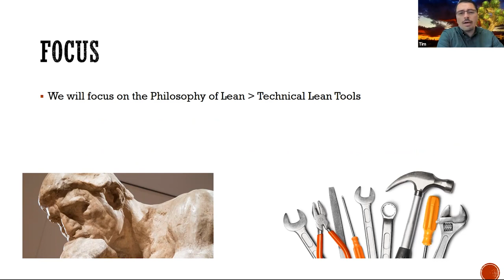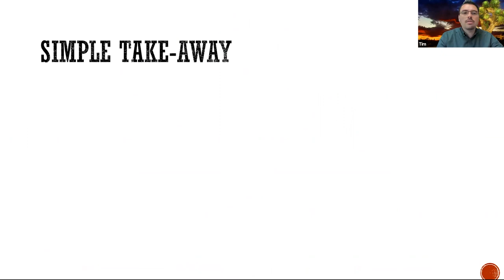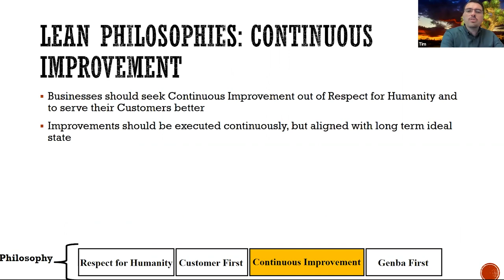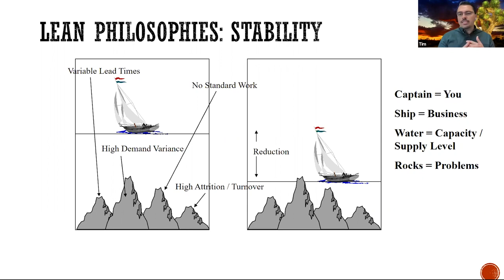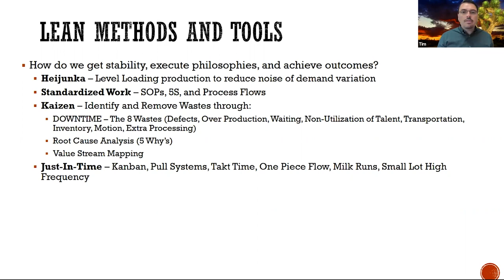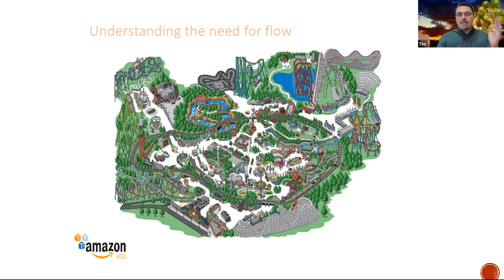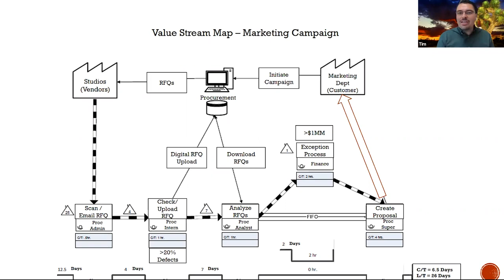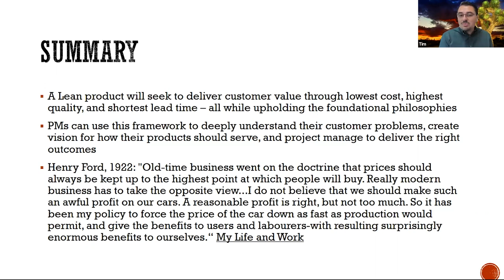Webinar: Lean for Product Managers by Amazon Sr PM, Tim Mullen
ABOUT THE SPEAKER:
Tim is a Senior Product Manager at Amazon Web Services. At AWS he is designing Data Center Infrastructure Management software and processes for optimal infrastructure utilization (space, power, cooling, networking) and availability maximization/risk mitigation. Tim is experienced in Toyota Production System (Lean), IT Product Development, Analytics, and Supply Chain professional with in-depth exposure to multiple industries focused on driving exceptional results through relationship building and implementing continuous improvement projects. He holds a Master's of Science in Information Systems and Decision Sciences, with an emphasis in Business Analytics from the California State University-Fullerton, and has a diverse background working at top companies.

In addition to classes, we host daily online events with top industry professionals about Product Management.

We are committed to pushing the product management industry forward. We published the Amazon bestseller, The Product Book (Get your copy host over 1,000 free events per year, The Proddy Awards, and ProductCon, the largest multi-city conference in the world for product managers.